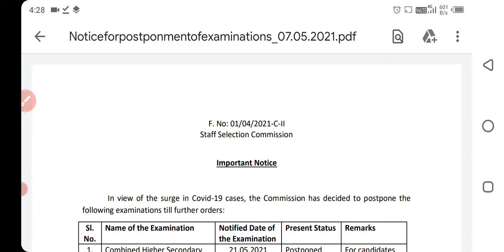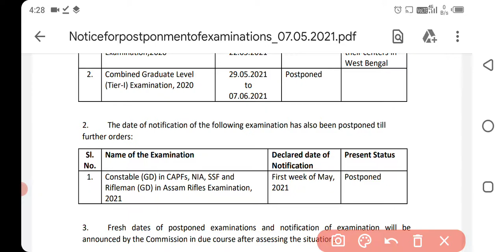SSC GD फॉर्म posponded देखे notice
ssc gd form bharne ke liye kya kya lagta hai